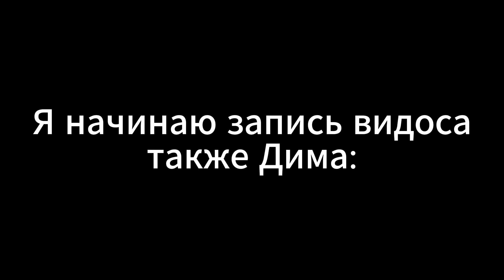Самая КРИНЖОВАЯ катка в Dota 2 на патче 7.35d!!!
Самая КРИНЖОВАЯ катка в Dota 2 на патче 7.35d!!! Почтим память умершего физ сфа
Ссылочка на дс внизу)

Заходи в наш дс поиграем вместе. Возможно именно ты попадешь в видео))